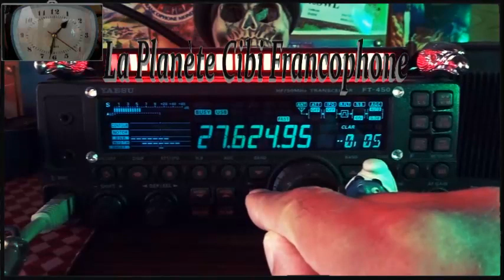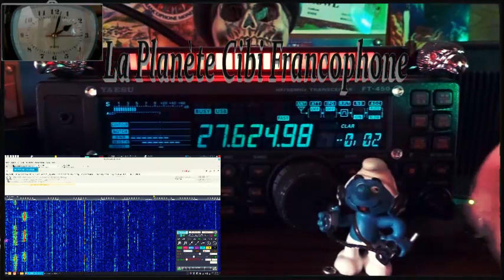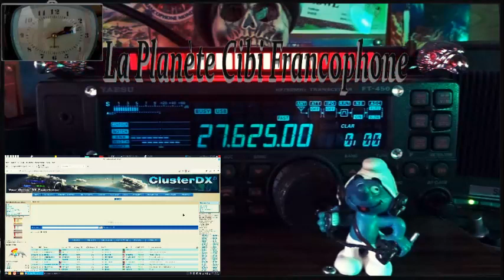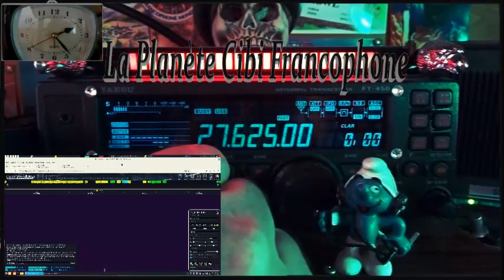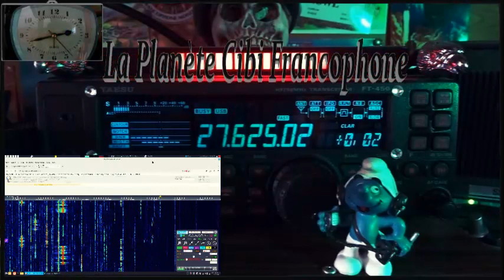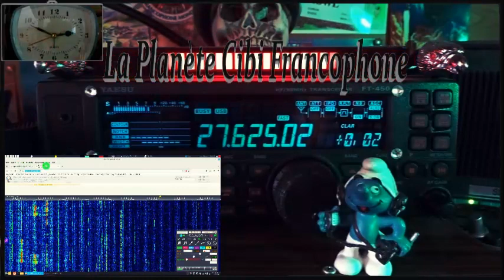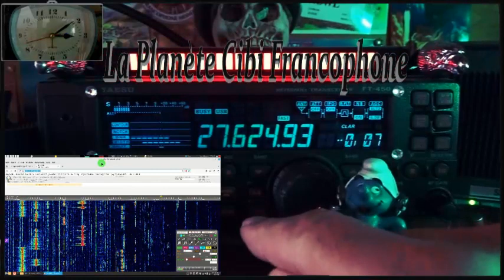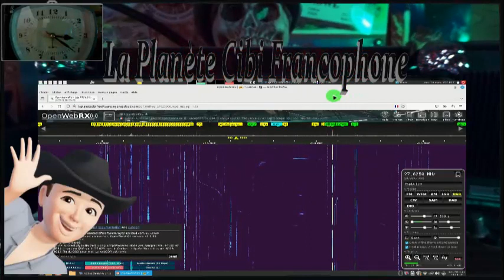🇫🇷 CB QSO journalier du 27-625 plus le WebSDR (20/03/2024)